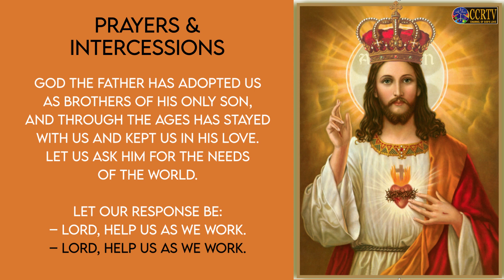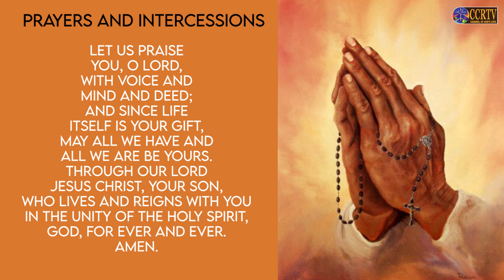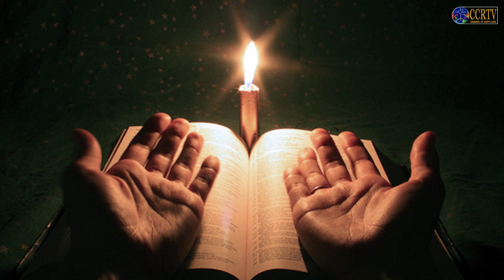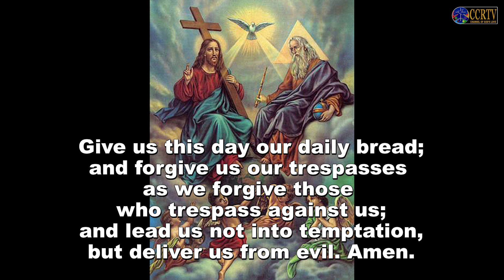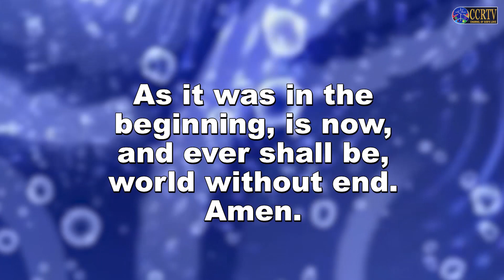Intercessory Prayers - 29th October 2022